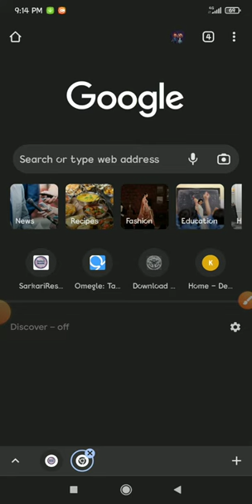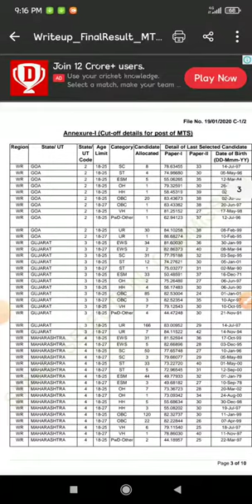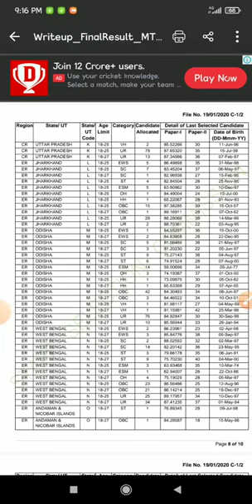SSC MTS 2020 Final Result Out | SSC MTS Final Cut off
SSC MTS 2020 Final Result Out | SSC MTS Cut off